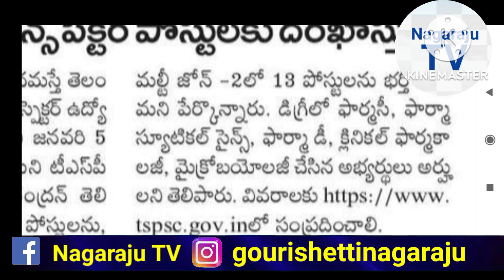TSPSC Drugs inspector posts Notification released 2022 Nagaraju TV